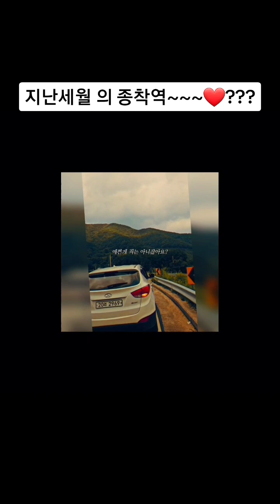지난날의~회상..........